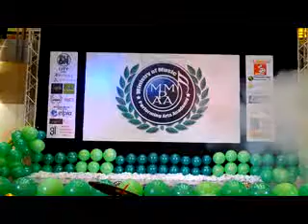MMPAA Season 73 Cover True Colors by Bryan Anthony Clarin